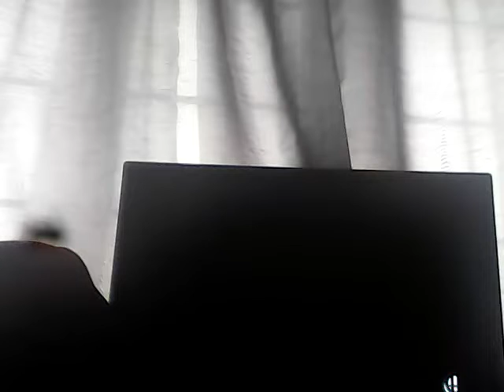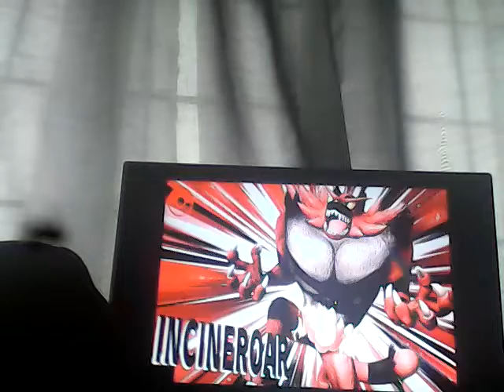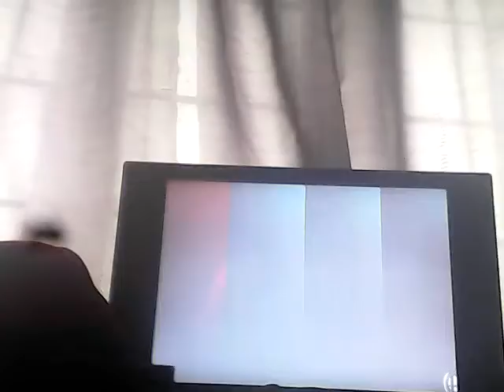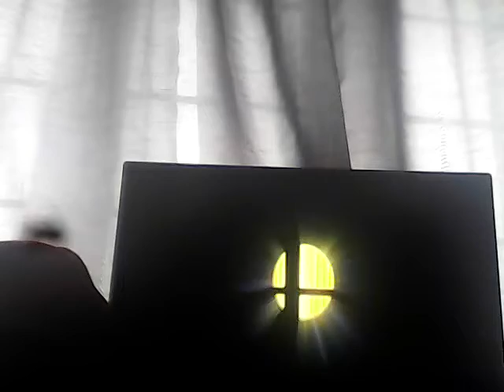Gameplay that I haven't done it in a while